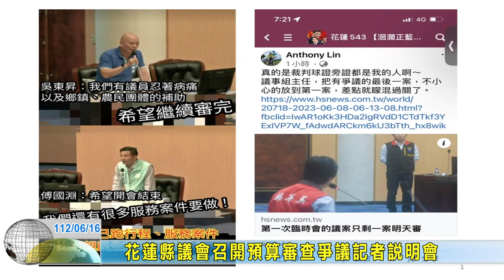20230616 01 花蓮縣議會召開預算審查爭議記者說明會